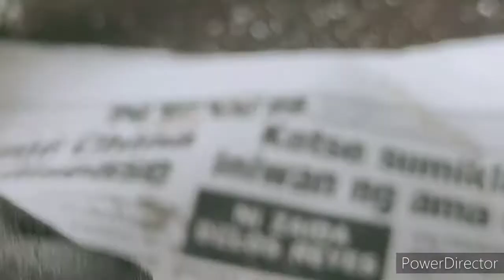STAREX D4BH ENG. ISSUE ALTERNATOR WON'T CHARGE.